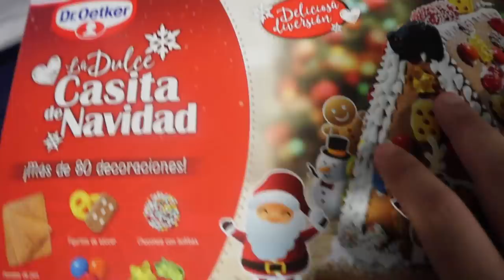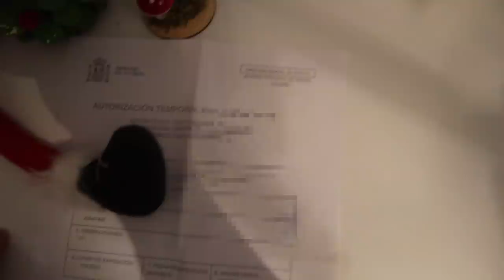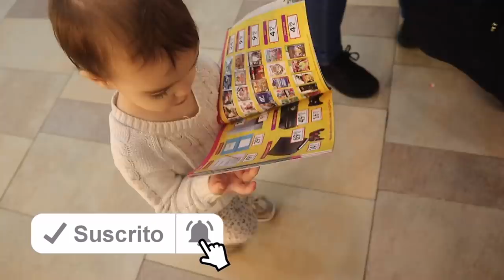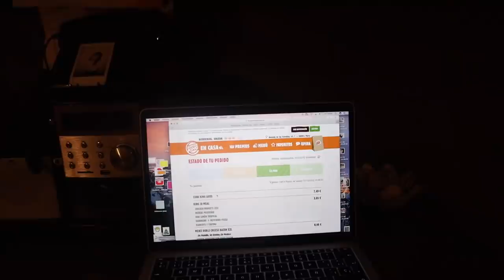👶🏻🚗 COCHECITO + COMPRAMOS ROPA para el BEBÉ (Ad*) | 🎄 VLOGMAS 8 🎄